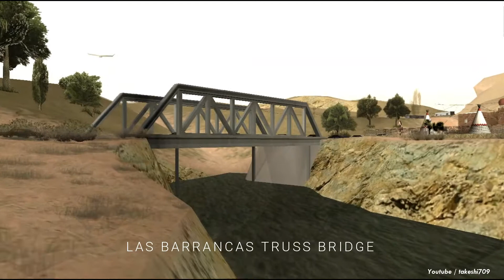Bridges in GTA San Andreas | All bridge location | Cinematic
In this video you will see bridges in GTA San Andreas. All bridges location in Map, secret places etc.

1. Beacon Hill Rail Bridge
2. Fallow Bridge
3. Flint Bridge
3. Fort Carson Arch Bridge
4. Fort Carson Rail Bridge
5. Frederick Bridge
6. Gant Bridge
7. Ganton Bridge
8. Garver Bridge
9. Jamieson Gorge Bridge
10. Kincaid Bridge
11. Las Barrancas Arch Bridge
12. Las Barrancas Truss Bridge
13. Martin Truss Bridge
14. Ocean Docks Bridge
15. Oram Bridge
16. Sherman Reservoir Bridge
17. The Mako Span
18. The Panopticon Arch Bridge
19. Whetstone Bridge

Beacon Hill Rail Bridge, Fallow Bridge, Flint Bridge, Fort Carson Arch Bridge, Fort Carson Rail Bridge, Frederick Bridge, Gant Bridge, Ganton Bridge, Garver Bridge

Other Tags

Jamieson Gorge Bridge location, Kincaid Bridge location, Las Barrancas Arch Bridge location, Las Barrancas Truss Bridge location, Martin Truss Bridge location, Ocean Docks Bridge location, Oram Bridge location, Sherman Reservoir Bridge location,

The Mako Span location, The Panopticon Arch Bridge location, Whetstone Bridge location